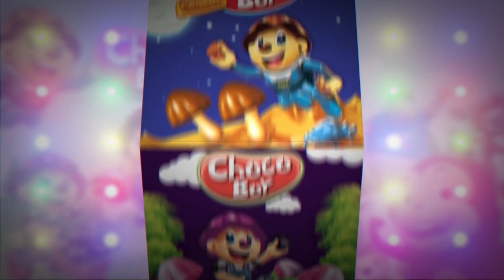Aвьяаслаг багачууд 130 Ч.ЦЭЛМҮҮНДАРЬ